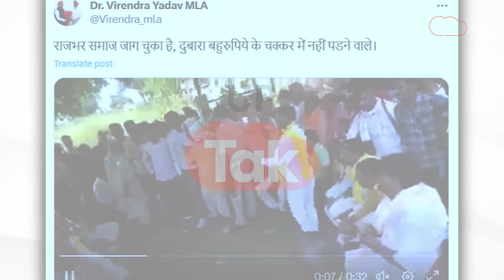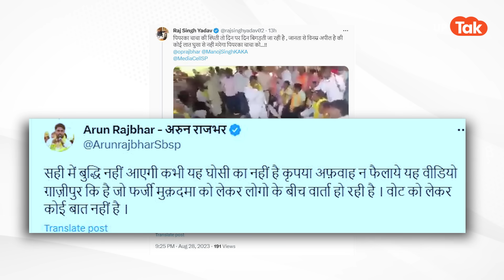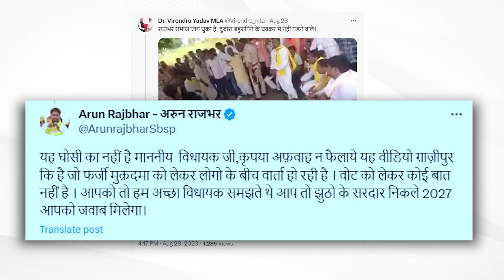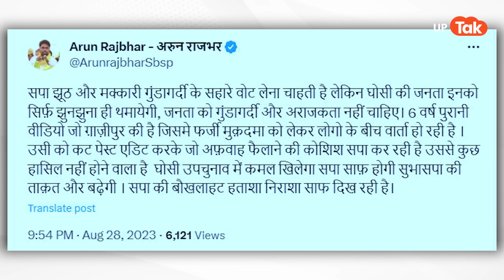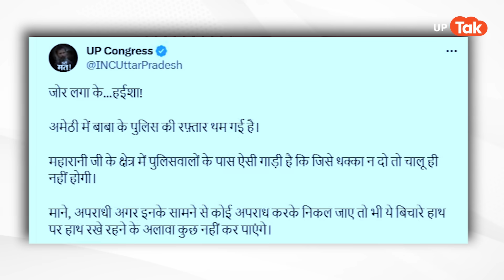Aaj Kya Hai Viral: क्या ओपी राजभर को घोसी में घेर लिया गया, जानिए पूरी ख़बर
Aaj Kya Hai Viral: आज क्या है वायरल में देखिए 1. घोसी में घेरा लोगों ने ओपी राजभर को, पर क्यों? 2. अमेठी में पुलिसवाले धक्का लगा रहे थे अपनी जीप को, यूपी कांग्रेस ने कसी तंज..